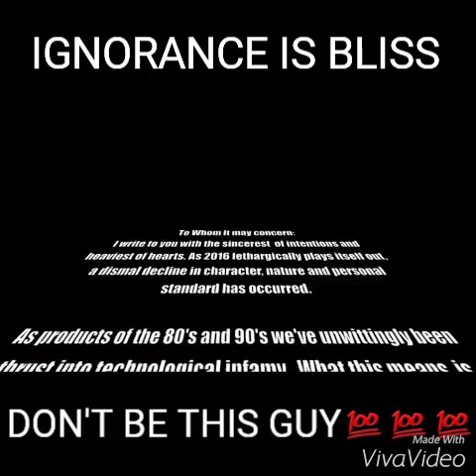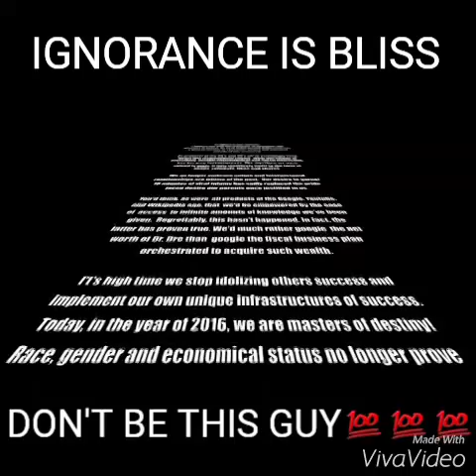The Sad Future of Young America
Ghandi,

 LET'S BRING AWARENESS TO THE SLOWLY DECLINING GENERATION THAT WERE ALL PRODUCTS OF. ALSO, COMMENT YOUR THOUGHTS ON THE BIGGEST PROBLEMS YOU THINK WE FACE IN 2016 AND DON'T FORGET TO PROVIDE POSSIBLE SOLUTIONS. LET'S START SOME POSITIVE DIOLOUGE.

As far as the intentions of this video go, lets be honest. Almost all of us know someone like the person portrayed in this video. Institutionalized ignorance has somehow become cool. Hopefully you get a laugh, but most importantly I hope your eyes are opened to the real problems we face.